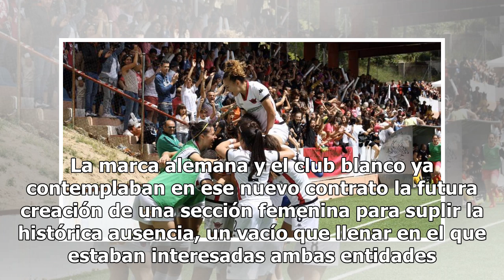El Real Madrid se sube a la ola imparable del fútbol femenino